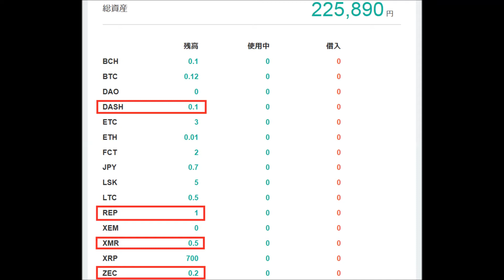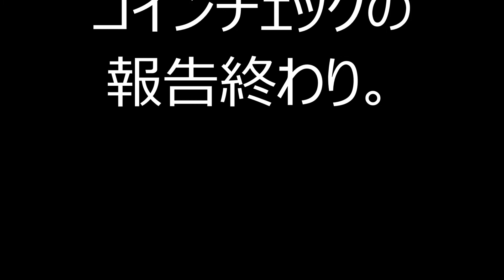⑥コインチェックが４つの仮想通貨取引廃止だってよ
またコインチェックがやらかしました。
４つの仮想通貨を勝手に廃止するって一方的に通知してきました。
その様子です。